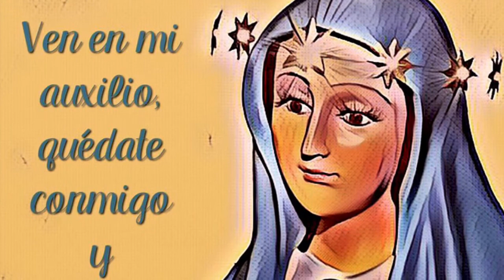VEN CON NOSOTROS A CAMINAR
Santa María ven